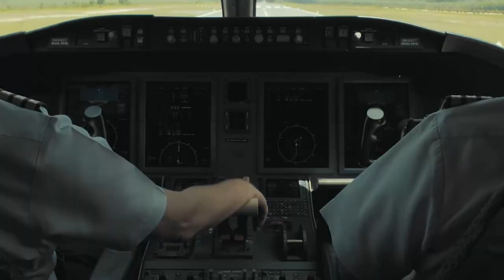Asia Pacific Rayon - Doing what's good for community in this difficult times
All companies, including APR have learned to adapt to the dynamic environment as a result of this challenging situation.
We are keeping our people and workplace safe while ensuring we continue to deliver essential products to our customers across the country and worldwide. We remain committed to protecting lives and livelihoods.
We will come out of this challenge stronger and more united.
Kita semua, termasuk APR, sedang beradaptasi dalam kondisi yang menantang ini.
Banyak hal telah berubah dan banyak aspek dalam kehidupan kita yang perlu penyesuaian.
Sebagai sebuah bisnis, APR mencoba merangkul orang-orang baik yang berada di dalam bisnis maupun masyarakat sekitar yang terkena dampak pandemi.
Kami telah menyerahkan paket sembako, memberikan masker kain reusable, dan menyumbangkan bantuan bagi tenaga medis melalui pemerintah daerah.

Kami percaya, kita semua bisa melewati masa-masa sulit ini jika kita tetap kuat dan saling memberikan dukungan.
APR Touching Lives with Renewable Fibre